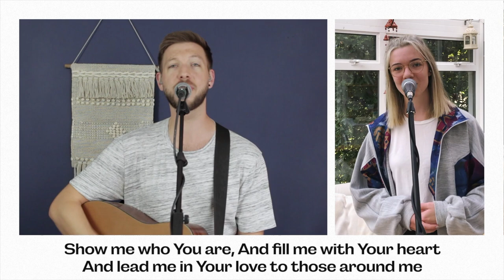Build My Life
A song taken from our online service on Sunday 27 September, featuring Livvy on BVs.

Said And Done Music (Admin. by Integrity Music)
sixsteps Music (Admin. by Integrity Music)
Kaple Music (Admin. by Song Solutions)